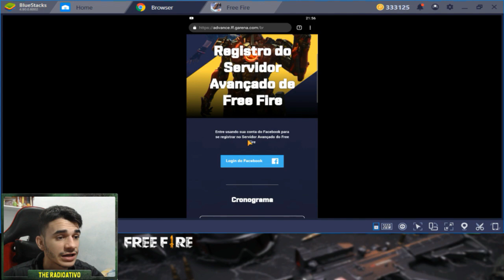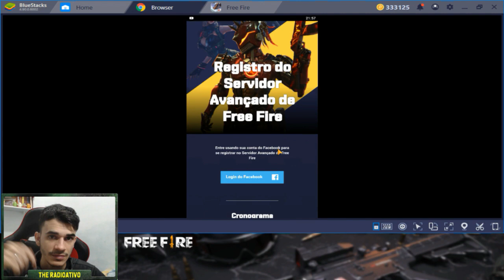💥💣SAIU ! NOVO SERVIDOR AVANÇADO da GARENA BR - ATUALIZAÇÕES do FREE FIRE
SAIU ! O NOVO SERVIDOR AVANÇADO da GARENA BR, nele você verá ATUALIZAÇÕES do FREE FIRE no servidor de teste beta do servidor brasileiro de free fire.

- O QUE é o SERVIDOR AVANÇADO ?
Servidor Avançado do Free Fire é o lugar onde você pode testar as novidades que ainda nem foram lançadas no Free Fire!

- CAÇA aos BUGS e FEEDBACK !
Jogador escolhido ajudará a encontrar e reportar bugs no Servidor Avançado do Free Fire e dará sugestões sobre novidades do jogo

- REGRAS SERVIDOR AVANÇADO BR
O time de Free Fire da Garena escolherá quem é elegível para entrar no servidor Avançado de Free Fire. Você será informado pelo sistema de in-game mail caso você seja escolhido para participar. Você só poderá logar no jogo através da sua conta do Facebook que você utilizar para se registrar nesse site.

Q : Minha conta Free Fire será excluída se eu entrar neste servidor?

A : Não, sua conta de Free Fire não será deletada – uma nova será criada

Q : Todos os usuários registrados terão acesso ao Servidor Avançado de Free Fire?

A : Apenas 5000 usuários selecionados pela Garena estarão elegíveis para jogar no Servidor Avançado de Free Fire. Os outros entrarão numa lista de espera, e poderão entrar em um momento posterior.

Q : Como sei se fui selecionado para o Servidor Avançado de Free Fire?
A : Usuários escolhidos serão avisados pelo in-game mail.

Q : Eu instalei o APK do Servidor Avançado – por que recebo uma mensagem de erro e não posso logar?
A : O Servidor Avançado só consegue atender um certo número de usuários. Se o Servidor estiver cheio, espere um pouco e tente novamente.

Q : Onde eu posso baixar o APK?
A : Você pode baixar o APK desse site assim que você for escolhido como participante. Um botão para realizar a instalação aparecerá.

Q : Quando eu posso começar a jogar?
A : Você pode começar a jogar no dia 6 de Agosto

Q : Quando os servidores vão fechar?
A : Os servidores serão fechados no dia 31 de Agosto

*R* : Minha conta no Servidor Avançado de Free Fire será deletado depois de um período?
A : Sim, sua conta será deletada assim que o período acabar. Você ainda poderá jogar no servidor oficial normalmente

Se você não for a favor do contéudo aqui mostrado no vídeo, e tem o direito sobre o mesmo, por favor me envie um email, que ele será removido automaticamente.